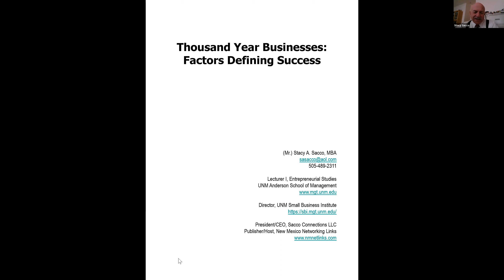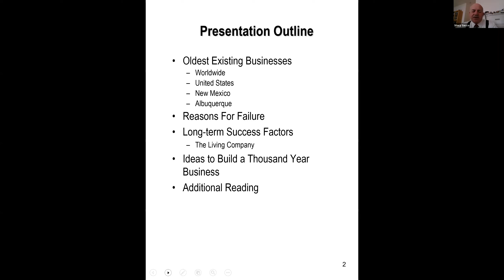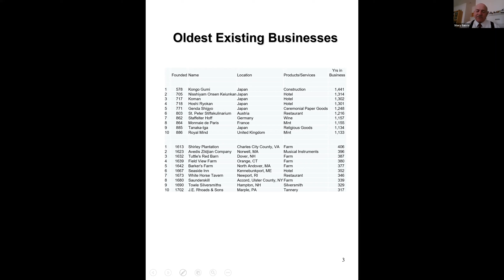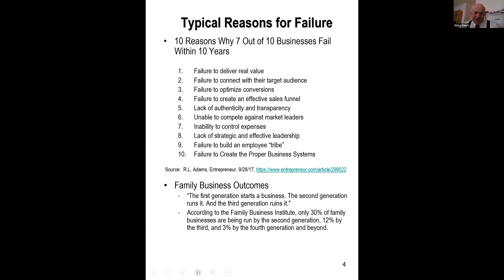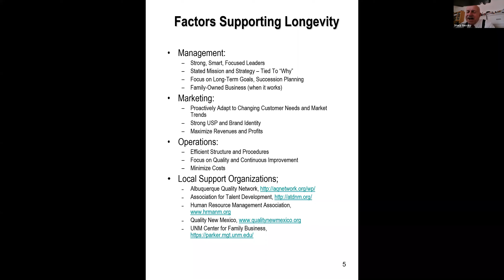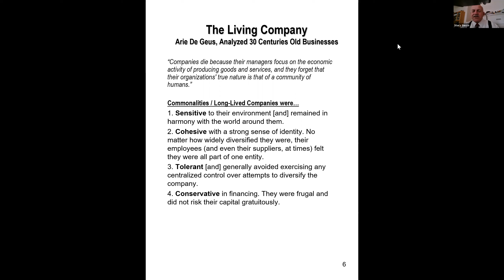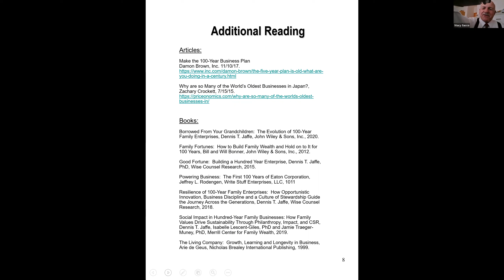Sustainable Business Practices to Achieve Business Longevity presented by Stacy Sacco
Funded by the U.S. Economic Development Administration, the New Mexico Rainforest University Center provides training and technical assistance. On May 8, 2020, Stacy Sacco presented "Sustainable Business Practices to Achieve Business Longevity.”